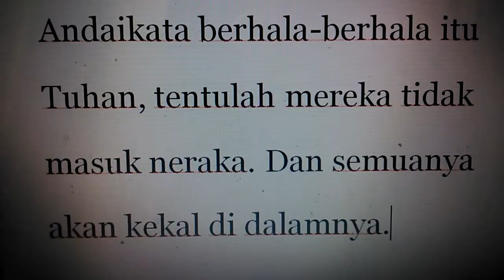YG MENYEMBAH BERLAHA AKAN KEKAL DALAM KAYU BAKAR NERAKA